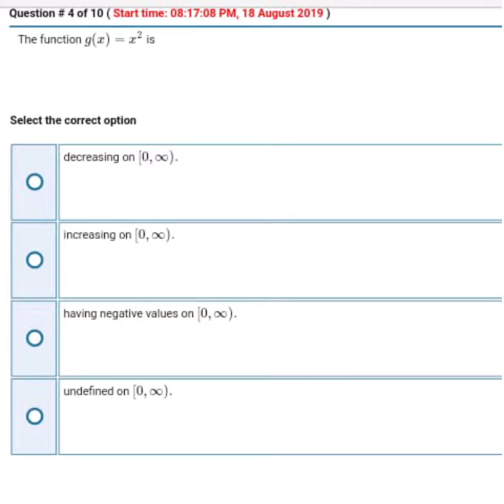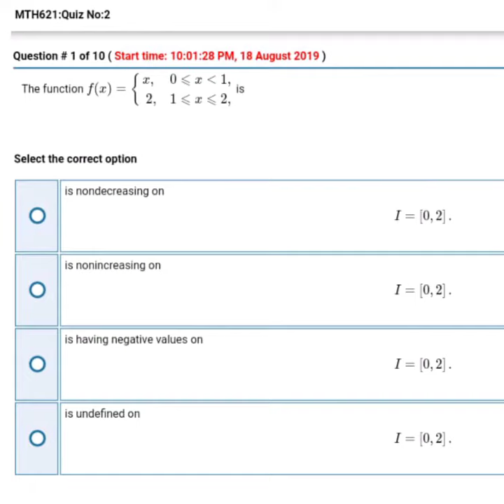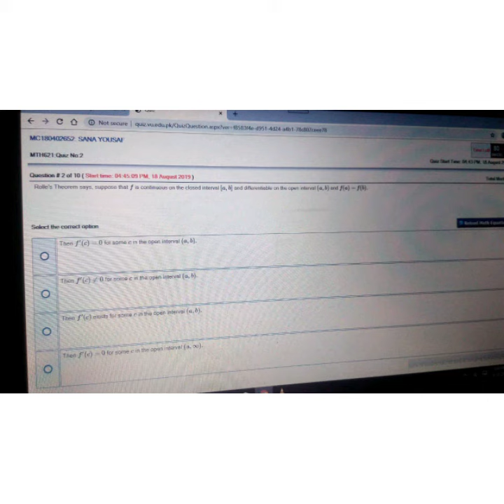Mth621 Quiz # O2 Real Analysis Solved Mcqs 2019 Virtual University Of Pakistan💯👍🏻🔔😗😘🌝😍😳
Vu Lms 💯🔔💖😘👍🏻😍❤🌝😳

MTH601 FINAL-TERM-PAPER Operations Research Subjective and Objective 2019 VIRTUAL UNIVERSITY